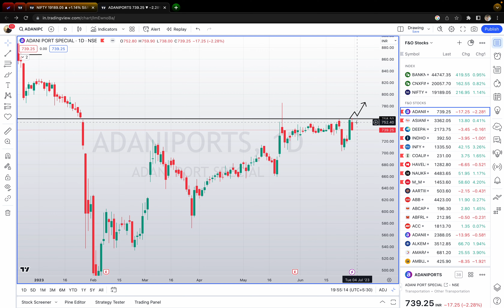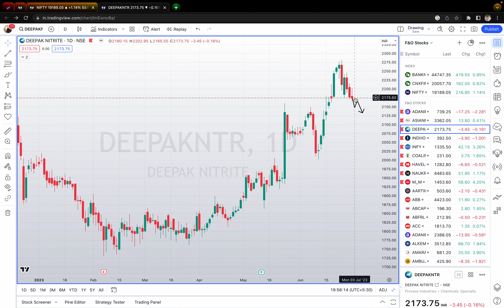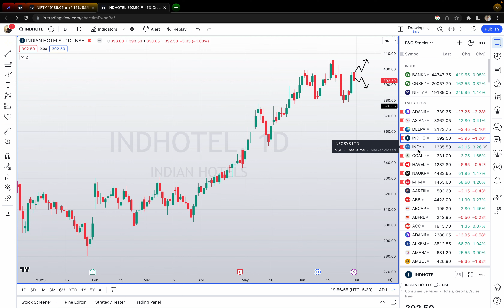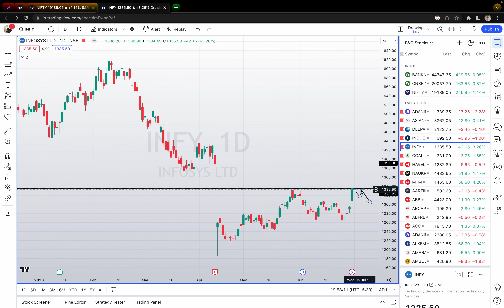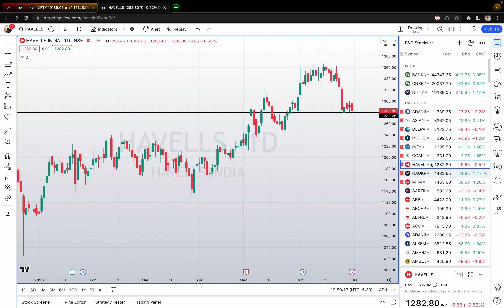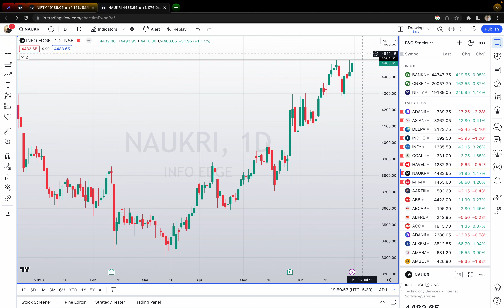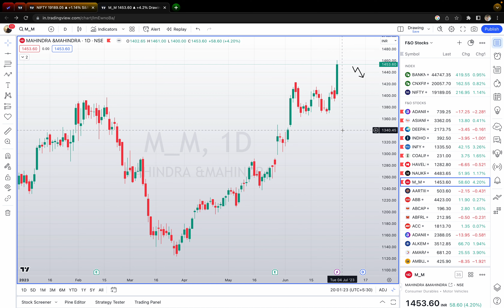Stock Watchlist For July 3 | Episode 28 | Trinkerr Community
Nifty & Bank Nifty analysis for June 08, 2023. Support and resistance levels, price action and OI analysis. Join Trinkerr communities to keep up with the markets!

What Can You Do With Trinkerr?
⭐ For Traders

1️⃣ Virtual F&O Platform: Claim ₹10 L virtual capital and practice trading on our simulated platform, complete with readymade strategies, stop loss and limit orders.

2️⃣ Insightful Feed: Stay updated on the latest market movements, news flashes and upcoming learning sessions on our feed, including information from SEBI-registered experts.

3️⃣ Exclusive Groups: Join Trinkerr-managed F&O groups on Telegram and WhatsApp to get timely notifications on the upcoming LIVE learning sessions, pre-market analysis, Q&A sessions, news updates, e-Books, charts, watchlists and more, all for free.

⭐ For Investors

4️⃣ Sync Broker Easily: Sync your existing Demat account with our smallcase integration, which supports 14 leading stock brokers in India.

5️⃣ Get Health Report: Get a free portfolio analysis to determine your holdings' health.

6️⃣ Invest In The Best: Discover, explore and invest in rule-based portfolios.

4️⃣ Real-time Notifications: Get live in-app & WhatsApp notifications whenever the system generates a signal to rebalance.

5️⃣ Thematic Picks: Choose from a wide variety of portfolios—long to short-term, EV to Agri & high returns to high dividends.

6️⃣ Verified Past Returns: Check the back-tested past returns of the portfolios before investing so you can make informed decisions.

7️⃣ Flexible Investment: Begin your investment journey with the capital size of your choice—low or high.

8️⃣ No Lock-in Period: Unlike Mutual Funds, PPFs and Fixed Deposits, your investments will have no lock-in period on our platform and therefore no penalties if and when you exit.

9️⃣100% Secure: Your money and stocks stay secure with your broker only. Trinkerr would never hold your assets.

1️⃣0️⃣100% Free: Did we say it's all for free? Well, it is.